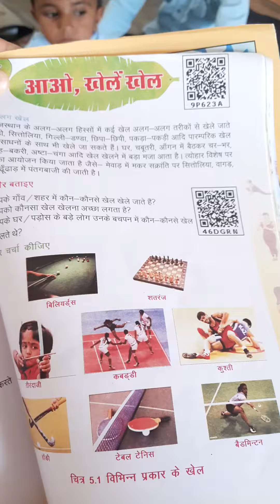ढोल तन्दू खेल सुना है? सुनो क्या होता है